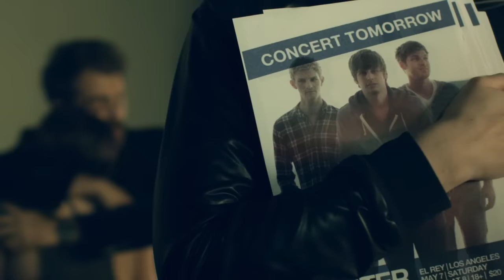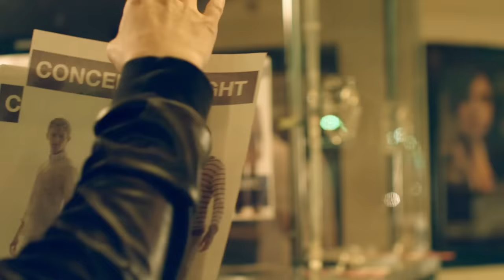Foster The People - Houdini (Video)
Official Video for “Houdini” by Foster The People

Ask your voice device to play Foster The People!

Lyrics:
[Verse 1]
Rise above, gonna start the war
Oh, what you want? What you need? What'd you come here for?
Well, an eye for an eye and an 'F' for fight
They're taking me down as the prisoners riot
Eh, yeah

[Pre-Chorus]
(Ooh-ooh-ooh-ooh)
Got shackles on, my words are tied
(Ooh-ooh-ooh-ooh)
Fear can make you compromise
(Ooh-ooh-ooh-ooh)
With the lights turned up, it's hard to hide
Sometimes I want to disappear

[Instrumental Chorus]
Eh, oh, eh

[Verse 2]
When I feel kinda bad and don't want to stress
I just pass it off on ability
Well, you got what you want and what you never knew
Perfect gift from me to you

[Pre-Chorus]
(Ooh-ooh-ooh-ooh)

[Instrumental Chorus]

[Bridge]
(Raise up to your ability)
You never knew what I could find
What could come when we realize
I don't want to compromise
Yeah, I'm scared but I'll disappear
Running around before it corners you
Like he's someone who lost his way
I know that you want me
'Cause it's simple to see of my ability
Yeah, you're undecided
Hey, it's the right feeling
Yeah, I don't wanna run away

[Outro]
You gotta focus on your ability
Focus on your ability
Gotta focus on your ability
Then they can't get what they want to steal
Can't get what they want to steal